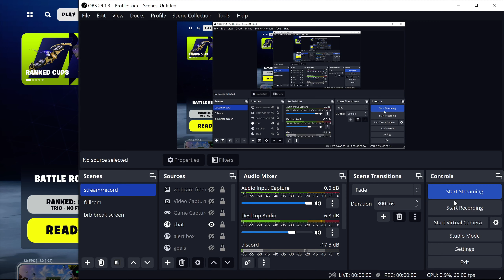Loot islamd s6!